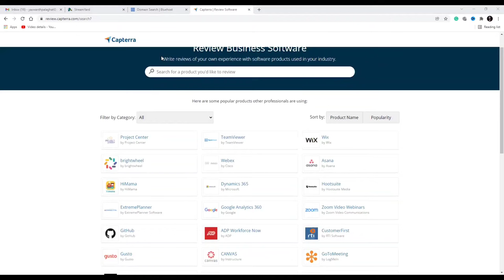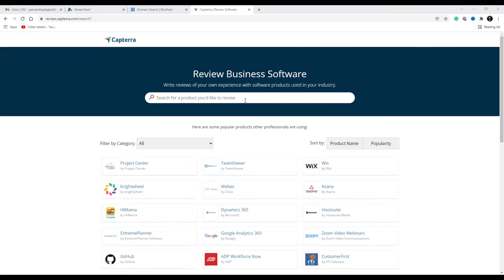Get Paid for Writing Reviews Online | Easiest Way To Earn Money Online 🔥🤑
Make money online by writing reviews
Earn money by writing reviews
Make 1500 per review